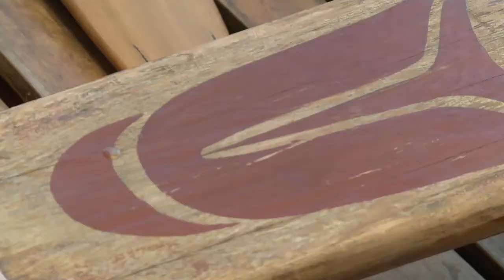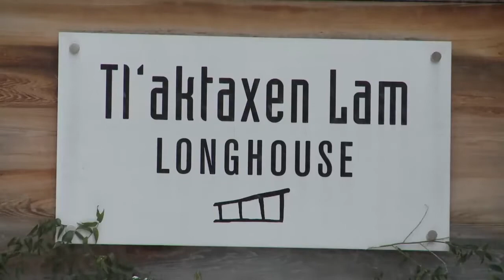Squamish Lil'Wat Cultural Centre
Vancouver’s Grant Hardy visits the The Squamish and Lil’wat Nations Cultural Centre near Whistler, BC to learn more about First Nations history.